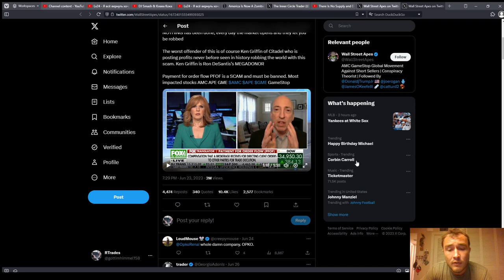Payment for Order Flow | ICT Basics